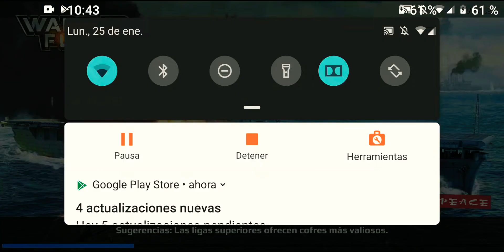WARSHIP FURY: HAMMER 🦅 AND HIS TWO GIRLS 🙆🏻‍♀️🙆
HAMMER 🦅, VALKIRIA AND ALISSON